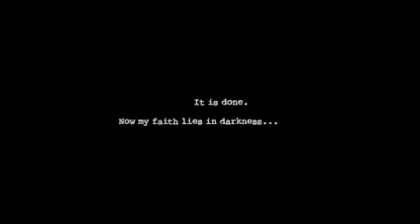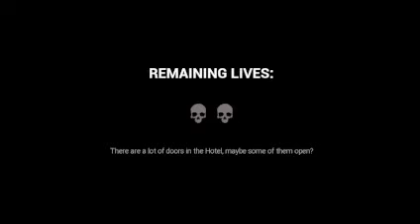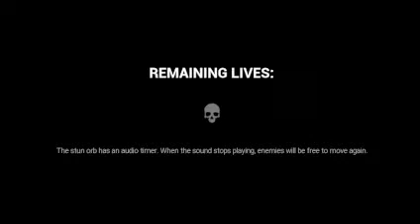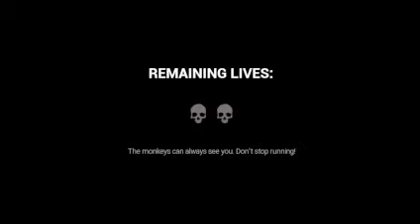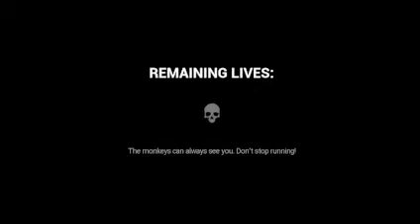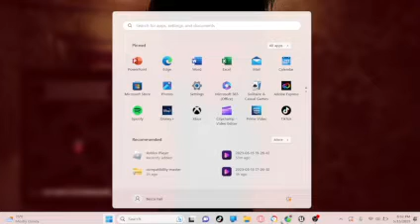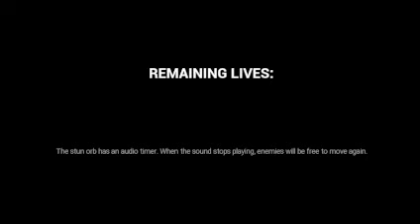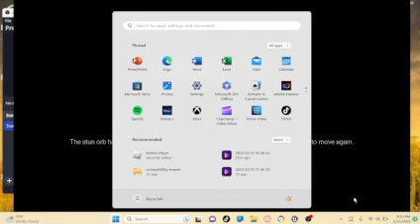TRAPPED IN A HOTEL WITH KILLER MONKEYS ( Dark Deception)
"WHAT A NICE ENDING MY GAME FROZE" -Alex

Discord Name: DeepSeaDiverGaming2YT#0784